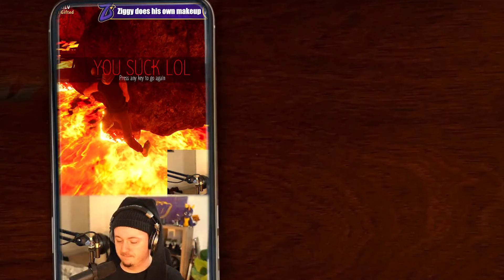I HAVE BECOME THE PEEPO || Peepo Island || Variety Compilation #21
The final peepo island video. I am never touching this game ever again. You cannot make me

Did you enjoy this video? Why not come watch me live on twitch!

Follow for updates and hot selfies!